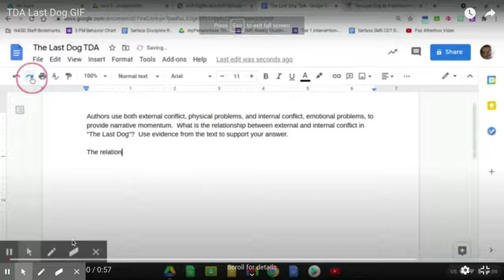Double Time TDA The Last Dog GIF